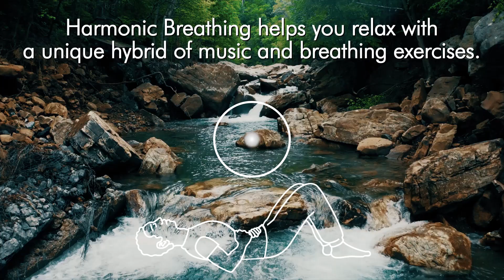Relax with Harmonic Breathing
Harmonic Breathing helps you relax with a unique hybrid of music and breathing exercises. Sleep better and reduce anxiety.  Science based, easy to do, entirely free.  Listen on Spotify or HarmonicBreathing.com.  All royalties from Spotify are given to charity.

Put on headphones and sit or lie down comfortably. Inhale with the rising notes, and exhale with falling notes. Breathe in through your nose so your stomach moves out. Let your stomach relax as you exhale.

Control your mind with your breathing.  Relax and sleep better.  Take the 30 day Harmonic Breathing challenge.